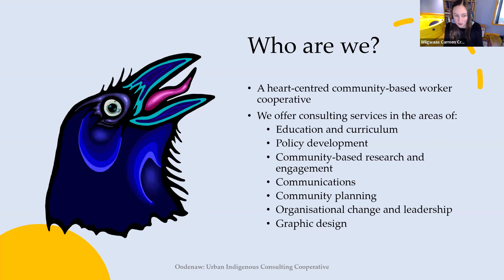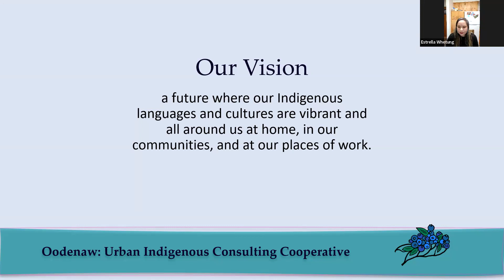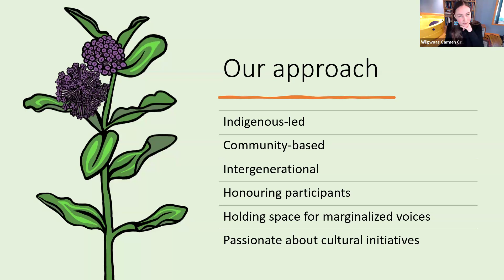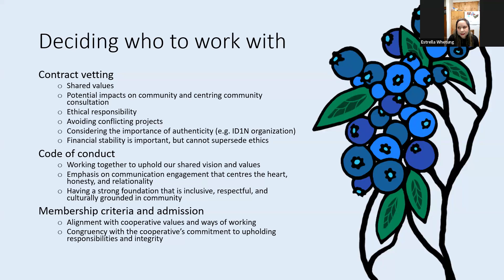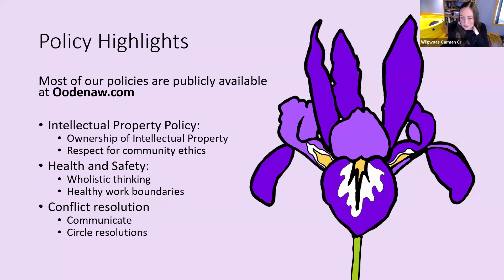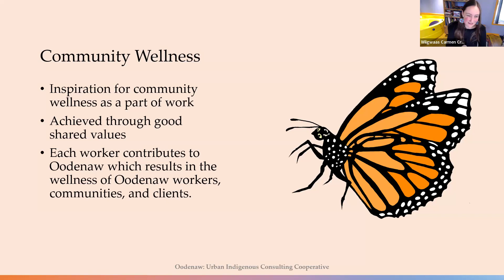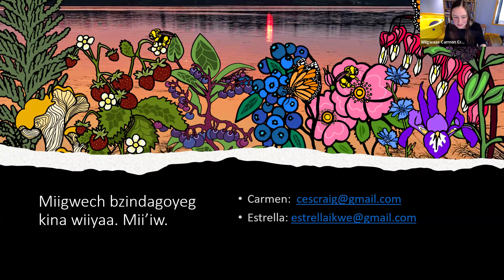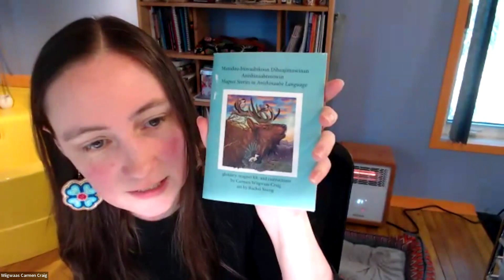Webinar: Aligning your business and values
Oodenaw: Urban Indigenous Consulting Cooperative, is a talented team of Indigenous people (and one settler ally) from across Turtle Island. They offer a range of services, including curriculum and workshop development, policy development, community-based research and engagement, Indigenous engagement training, and more.

Oodenaw works with clients to identify how their unique skills can unite and make their communities stronger and healthier, and being a co-op allows its members to collaborate and combine their skills and experiences to achieve mutual goals. The members strive to create an environment that fosters care and support for one another and their communities.

In this webinar, Carmen and Estrella from Oodenaw: Urban Indigenous Consulting Cooperative shared their personal journey of finding a business model that aligns with their values and goals while contributing to the co-operative’s objectives.